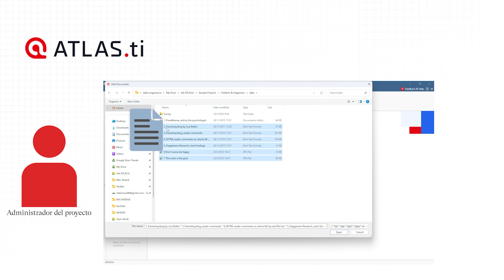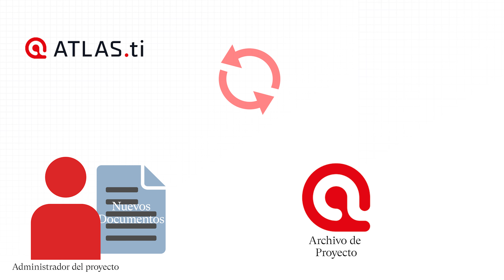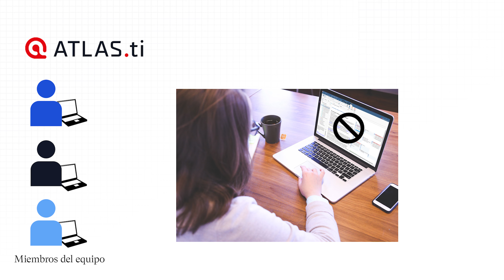Trabajo en equipo en ATLAS.ti Desktop (Windows/Mac)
ATLAS.ti Windows y Mac son 100% compatibles, por lo que puede colaborar con cualquiera usando ATLAS.ti, incluso si tiene una mezcla de ordenadores. El tipo de trabajo en equipo soportado es la codificación compartida asíncrona y el análisis. Esto significa que si tiene muchos datos puede repartir el trabajo de codificación entre diferentes miembros del equipo. Cada miembro del equipo codifica partes de los datos y el trabajo de todos los codificadores se une fusionando los distintos subproyectos. También puede analizar el acuerdo entre codificadores en ATLAS.ti.

Vea la guía completa de trabajo en equipo en ATLAS.ti Windows
Vea la guía completa de trabajo en equipo en ATLAS.ti Mac
Participe en nuestro seminario web gratuito sobre el trabajo en equipo en ATLAS.ti Desktop

¿Sabía que? Si prefiere colaborar en tiempo real, puede utilizar ATLAS.ti Web: simplemente invite a otros a su proyecto, y los cambios de todos se guardarán y actualizarán automáticamente.